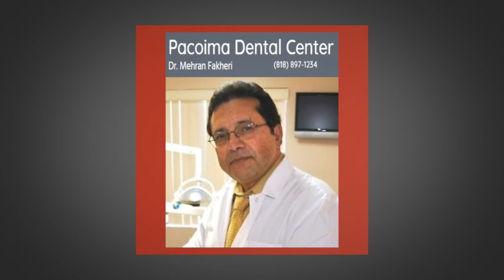Pacoima Dental Center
For over 35 years,  Pacoima Dental Center has been providing quality dental care to the community.

We have a full complement of procedures available, including cosmetic dentistry and pediatric dentistry. Our oral surgery services include wisdom tooth removal, jaw surgery and implants. We also provide periodontal treatment and surgery.